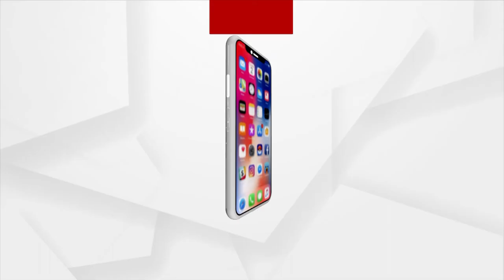ଏପଟେ କରୋନା ସେପଟେ ବାତ୍ୟା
ଏପଟେ କରୋନା ସେପଟେ ବାତ୍ୟା। ଏ ସମୟରେ ଯେଉଁ ଲୋକମାନେ ବାତ୍ୟା ଆଶ୍ରୟସ୍ଥଳୀରେ ରହୁଛନ୍ତି କିଭଳି କଣ କରିବା ଉଚିତ...ଶୁଣନ୍ତୁ ଏନେଇ ପ୍ରତିକ୍ରିୟା ରଖିଛନ୍ତି ବରିଷ୍ଠ ଚିକିତ୍ସକ ଡ଼ ସୁନୀଲ କୋଟା